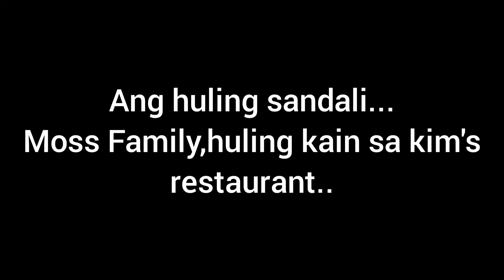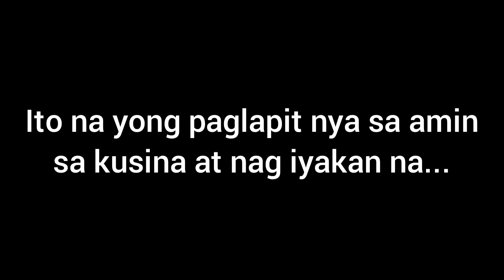Part 3..huling sandali..pakain ni kuya Maurice...Moss family...@Kim's Lechon Bbq Hauz..1223